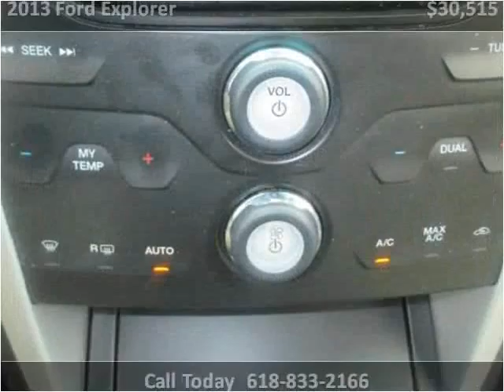2013 Ford Explorer Used Cars Carbondale Anna Marion IL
This 2013 Ford Explorer is available from Coad Chevrolet Buick.